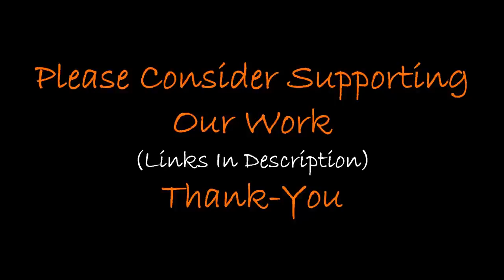🎨 9-Mile Pre-Flood Rock Art Found Deep In Amazon 🎨